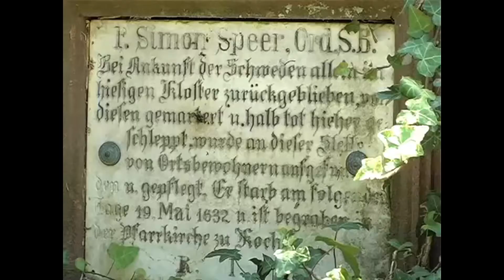Benediktbeuern in den Bayerischen Vorbergen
Ein oberbayrisches Urlaubsdorf in den Bayerischen Voralpen; Wanderungen mit Erzählreisen Benediktbeuern wird geprägt von dem Kloster Benediktbeuern und Benediktbeuern und seine Umgebung ist ideal als Urlaubsstandort. Vor hier sind viele schöne Bergtouren und Tagesausflüge möglich.